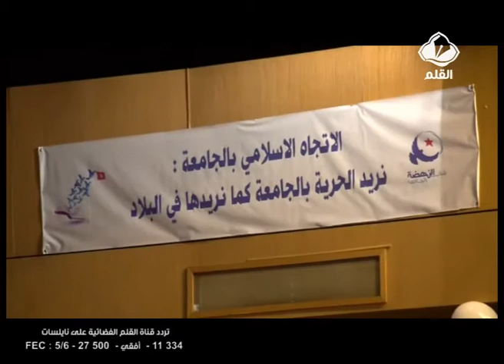افتتاح المؤتمر الأول لمنظمة شباب النهضة بالجامعة